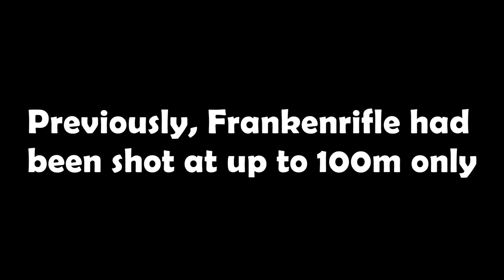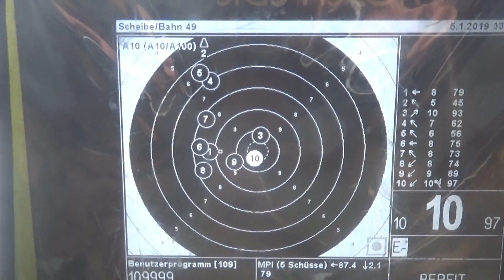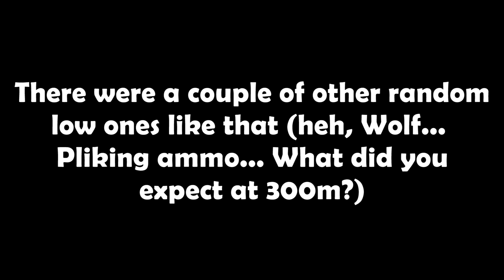EXTRA VID: 7.62x39 AIA (Lee Enfield) Frankenrifle's First Ever 300m Outing (With Crap Wolf Ammo).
Bloke takes Frankenrifle, his customised Australian International Arms AIA M10A1 in 7.62x39 to the 300m range to zero it and see how it does with iron sights and Wolf steel-cased ammo.

No Lee Enfield SMLE or No.4 rifles were harmed in the making of this film.

Music Created By : EternalSushi
Song Title: Undertale - Megalovania Elevator Jazz